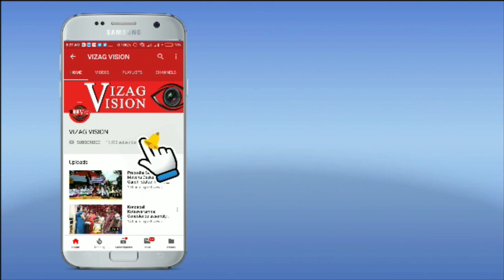108 దీప లక్ష్మీ మహోత్సవం కృష్ణాష్టమి వేడుకలు సరిపల్లి పద్మావతి ఇంట్లో Visakhapatnam Vizagvision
108 దీప లక్ష్మీ మహోత్సవం కృష్ణాష్టమి వేడుకలు సరిపల్లి పద్మావతి ఇంట్లో Visakhapatnam Vizagvision